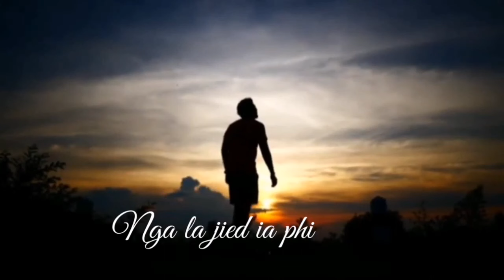Ka ban pyn iap ianga te kadei Jingting ba ngan duh noh iaphi (khasi love song) 🥰